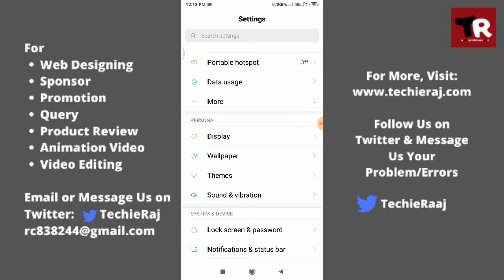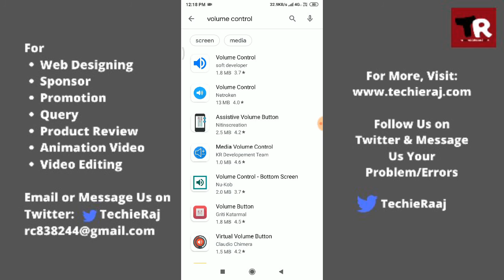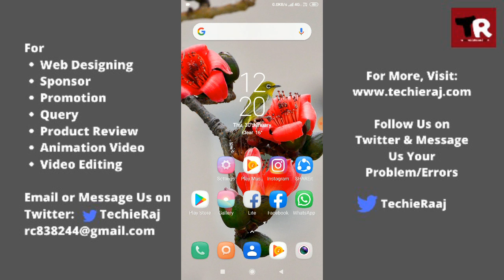Redmi Volume Button Stuck Inside Problem Solved